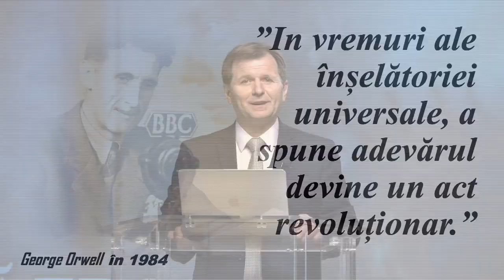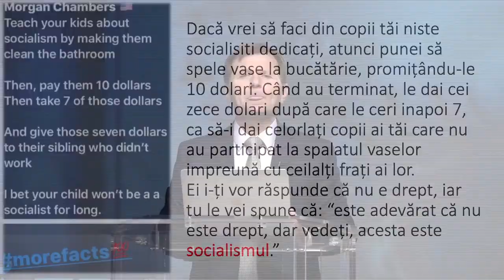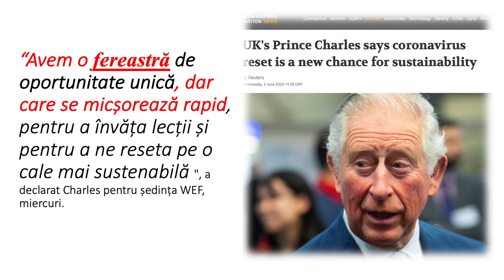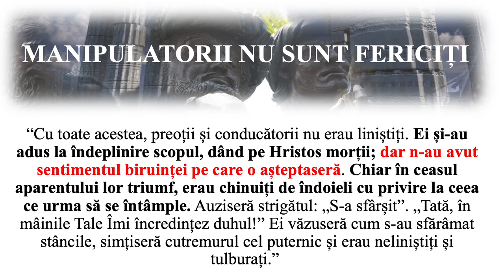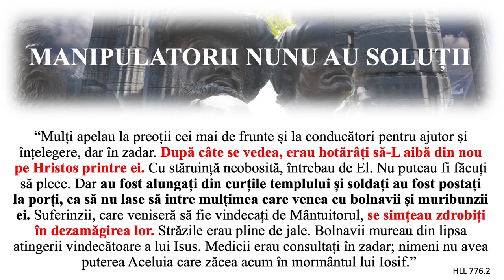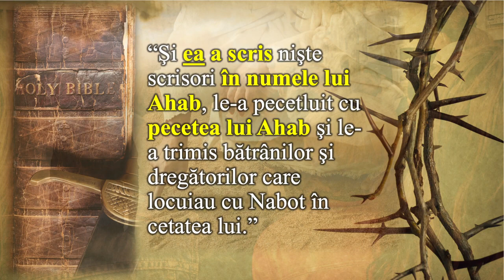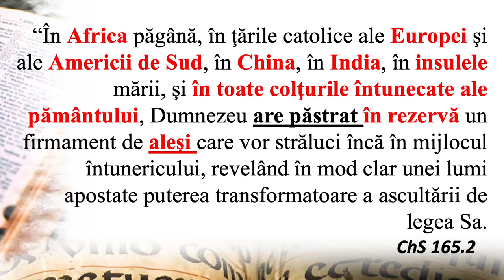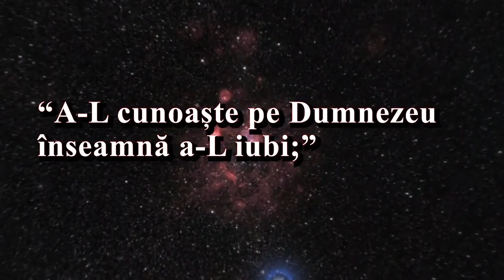' Războiul umbrelor ' . Liviu Tudoroiu